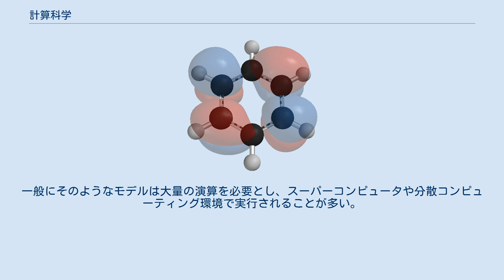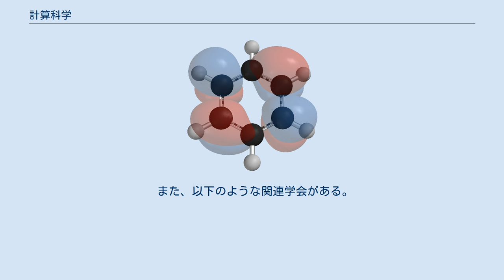計算科学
ベンゼンの最低空軌道 計算科学（けいさんかがく、英: computational science）は、数学的モデルとその定量的評価法を構築し、計算機を活用して科学技術上の問題を解決する学問分野である。
具体的には、様々な問題の計算機によるシミュレーションやその他の計算手法の適用を指す。
 計算科学は、計算機科学（コンピュータ科学）の関連分野であり、一部とみなされることもあるが、大きな違いもある。
一般に計算機科学は、応用とは独立にコンピュータの理論や実際を扱うこともあり、理論計算機科学などでは対象とするコンピュータ自体すら理論的存在のこともあり数学的などとも言えるであろう。
またデータ処理など、数値計算のともなわない分野もある。
一方で計算科学は、多くの場合、数学というよりは少なくとも数値解析のように実際の数を対象とし、多くは物理現象などといった現実の対象をモデル化したものである。
 科学者や技術者は、対象領域をモデル化したプログラムやアプリケーションソフトウェアを開発し、それに様々なパラメータを与えて実行する。
一般にそのようなモデルは大量の演算を必要とし、スーパーコンピュータや分散コンピューティング環境で実行されることが多い。
「高性能計算」という分野名もある。
 数値解析 (精度保証付き数値計算、数値線形代数、常微分方程式の数値解法、偏微分方程式の数値解法、数値積分など) は計算科学の重要な手法のひとつである。
数値シミュレーションは、以下のように対象とする問題の性質によって目的が異なる。
 計算科学のアプリケーションプログラムは実世界の条件を変更してモデル化することが多い。
例えば、気象、飛行機の周辺の気流、自動車衝突時の車体の状況、銀河系の星々の動き、爆発物などである。
そのようなプログラムは、コンピュータのメモリ内に論理的メッシュ（網目）を形成し、個々の領域が実世界のモデルの空間的な一部分を表すようになっている。
例えば気象の場合、ひとつの点が数キロ平方の領域に対応し、その下の地理状態、風向き、湿度、温度、気圧といったパラメータが与えられる。
プログラムはシミュレートする時間間隔に従って、現在の状態を基に次の状態を計算する。
この計算はモデル化された方程式を解くことで行われる。
そのような計算を次々に行っていくのである。
 「計算科学者」という言葉は、科学技術計算に長けた人を意味する。
一般に科学者、技術者、応用数学者であることが多く、高性能なコンピュータを利用して対象領域（物理学、化学、工学など）の何らかの最先端の理論を検証する。
計算科学は他にも経済学や生物学や医学にも適用されつつある。
 計算科学は科学の第三の形態で、実験/観測と理論の間を補間するもの、という主張もある。
スティーブン・ウルフラム（特にその著書 A New Kind of Science）や Jürgen Schmidhuber などが主張している。
 計算科学は従来、応用数学や計算機科学の一部として教育されるか、一般的な数学・科学・工学のカリキュラムの一環として教育されてきた。
しかし、西ヨーロッパ諸国や北アメリカ諸国では計算科学で学士号を取得する学生が年々増加している。
計算科学に関する修士号を与える大学も増え、一部の大学では博士号も与えている。
 また、以下のような関連学会がある。
 以下のような関連学会がある。
 また、科学の一分野ではないが関連がある分野として下記のものがある。